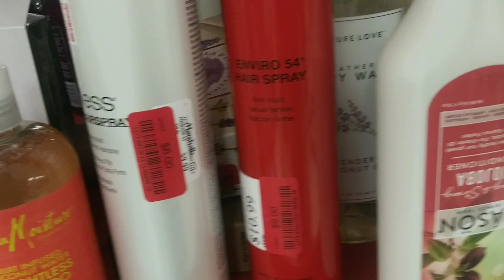Vamonos de compras a Marshalls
Hola mis hermosuras! Espero que se la aigan pasado al 100 el dia de las madres que aigan disfrutado con sus familias. Aqui les dejo este video de cositas que pueden encontrar en Marshalls